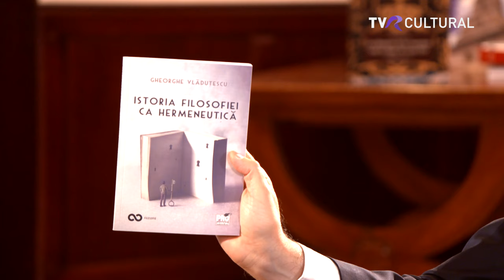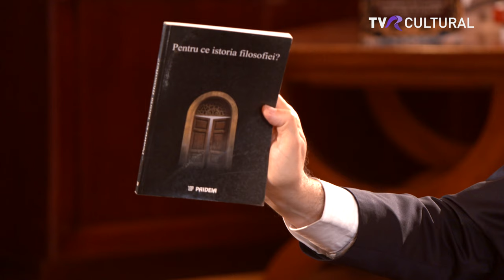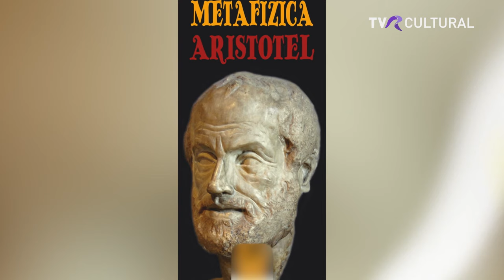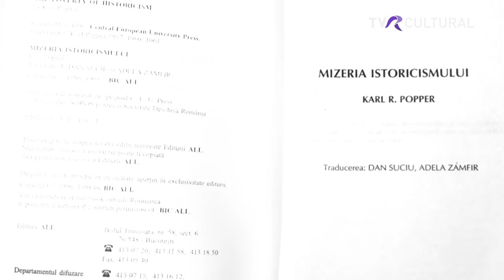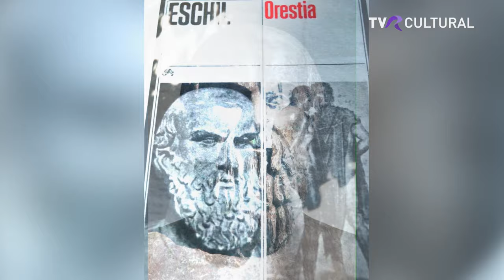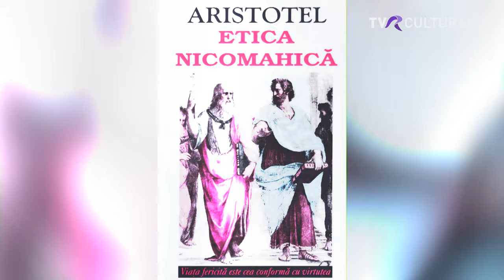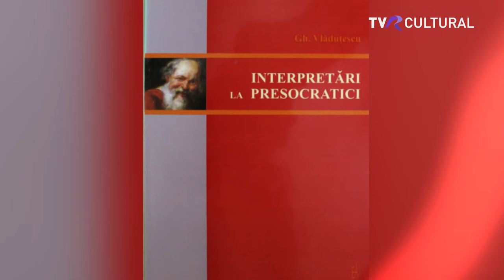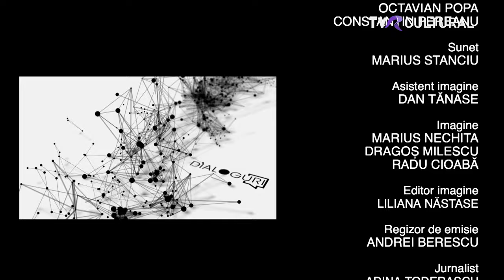DIALOGURI ACADEMICE I ACAD. MIRCEA DUMITRU ÎN DIALOG CU FILOSOFUL GHEORGHE VLĂDUŢESCU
A doua ediție a noului sezon al „Dialogurilor academice”, emisiune găzduită de vicepreședintele Academiei Române, Mircea Dumitru,​ îl are ca invitat pe filosoful și academicianul Gheorghe Vlăduțescu. Ediția este difuzată duminică, 7 aprilie, de la ora 22.30, la TVR Cultural.

Producător: Adina Toderașcu
TVR Cultural, 7 aprilie 2024